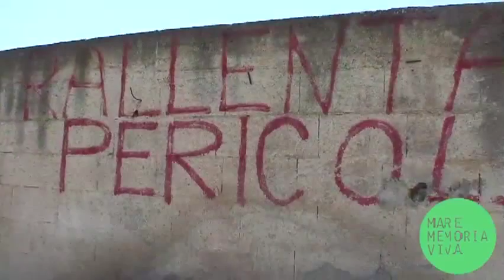Andrea D'Aiello Ricordo il mare di Vergine Maria il sacco di Palermo